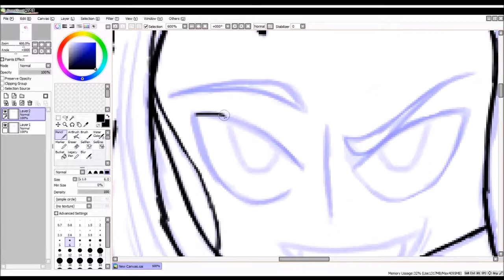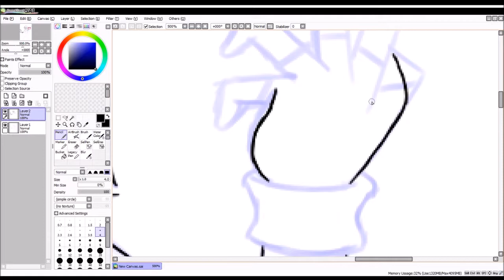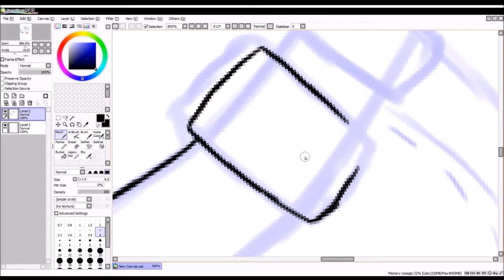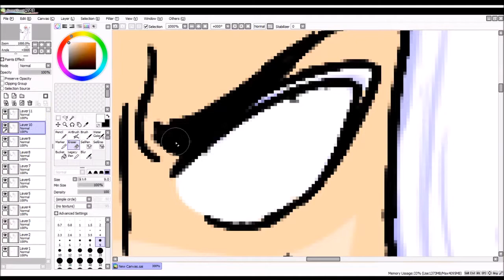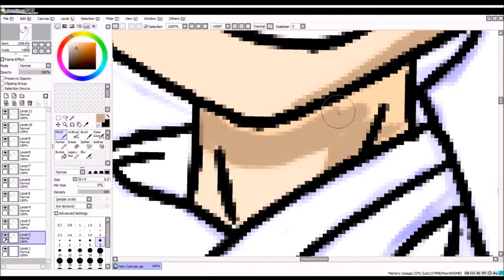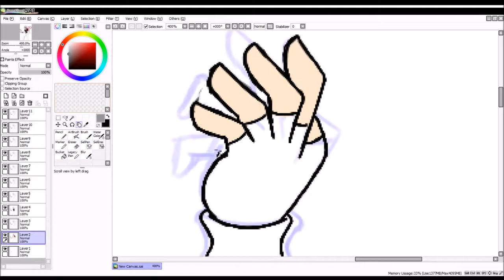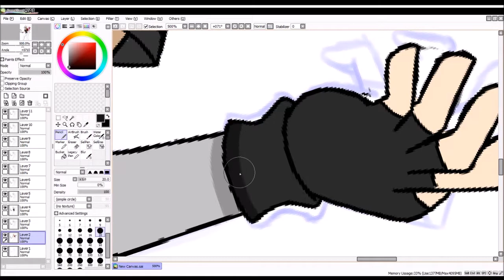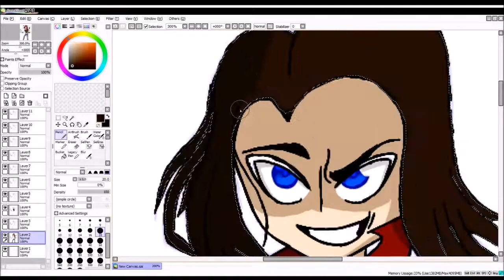[Speed Paint] "Rave's Shadow"